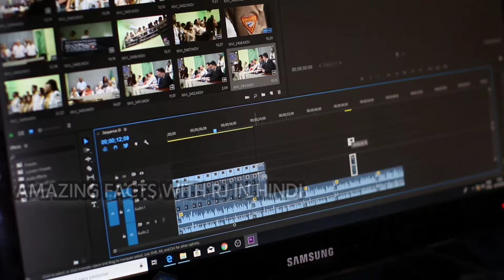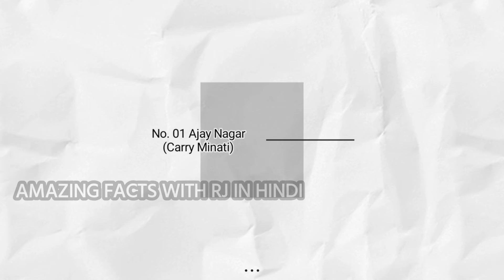Top 5 Indian Youtubers ll ये हैं भारत के सबसे अमीर पांच यूट्यूबर्स ll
✔️یہ ہندوستان کے پانچ امیر ترین YouTubers ہیں۔
✔️Սրանք Հնդկաստանի ամենահարուստ յութուբերների հնգյակն են
✔️هؤلاء هم أغنى خمسة من مستخدمي YouTube في الهند
✔️এই হল ভারতের পাঁচজন ধনী ইউটিউবার
✔️这些是印度最富有的五位 YouTube 主播
✔️Ce sont les cinq YouTubers les plus riches d'Inde
✔️Inilah lima YouTuber terkaya di India
✔️Is iad seo na cúig YouTubers is saibhre san India
✔️Questi sono i cinque YouTuber più ricchi in India
✔️ಇವರು ಭಾರತದ ಐದು ಶ್ರೀಮಂತ ಯೂಟ್ಯೂಬರ್‌ಗಳು
✔️これらはインドで最も裕福な5人のYouTuberです
✔️हे भारतातील पाच सर्वात श्रीमंत YouTubers आहेत
✔️Dawn huma l-ħames YouTubers l-aktar sinjuri fl-Indja
✔️ఇవి భారతదేశం యొక్క ధనిక ఐదు utubers ll
✔️இந்தியாவில் உள்ள ஐந்து பணக்கார யூடியூபர்கள் இவர்கள் தான்
✔️ਇਹ ਭਾਰਤ ਦੇ ਪੰਜ ਸਭ ਤੋਂ ਅਮੀਰ YouTubers ਹਨ
✔️यी हुन् भारतका पाँच धनी YouTubers

✔️ashish chanchalani
✔️carry minati (Ajay Nagar)
✔️Amit bhadana
✔️ Technical guruji
✔️Gaurav Chaudhary
Nish Madhulika

⬇️ Follow  US ON:
Regards
Ramji prajapati
Amazing facts with RJ in hindi